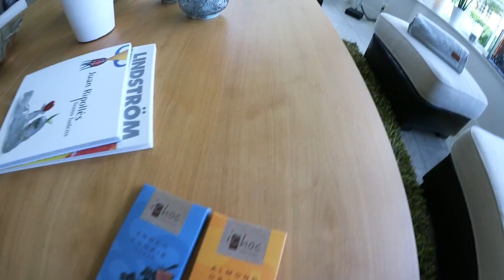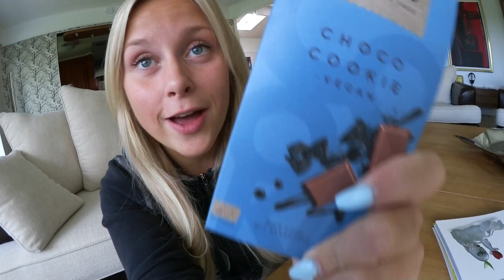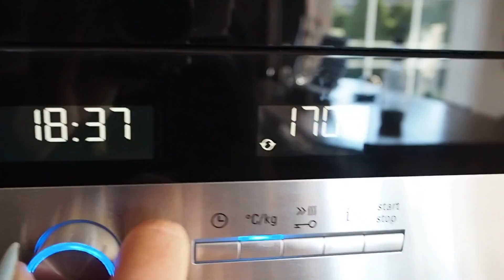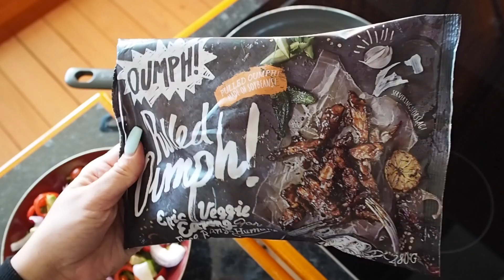What I eat in a day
Hej mina fina! Eftersom att jag skulle göra absolut ingenting idag så blir dagens vlogg en mat-vlogg! Jag äter inte såhär varje dag utan brukar oftast vara lite bättre på att se till att äta lagad mat både på lunchen och middagen, men just idag så kände jag mest för frukt och så fick det bli.
Om ni gillade videon så får ni gärna klicka tummen upp, och om ni har framtida videoförslag kommentera gärna dem med. :D

Massa kärlek ♥

♥ Vanliga frågor:
• Hur gammal är du? - Jag är född 1996, fyller 20 år i September! :D

♥ Övrigt:
Jag filmar med en Olympus E-PL7  eller en Canon Legria Mini X och redigerar i programmet Final Cut Pro X.

Länk till vart du kan läsa mer om vad Oupmh är